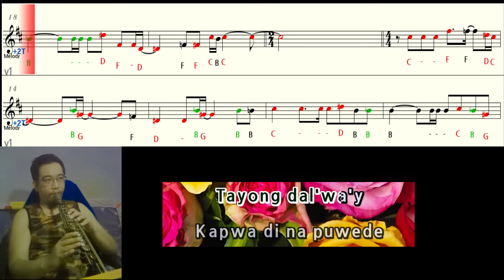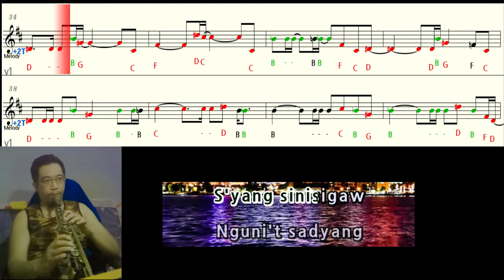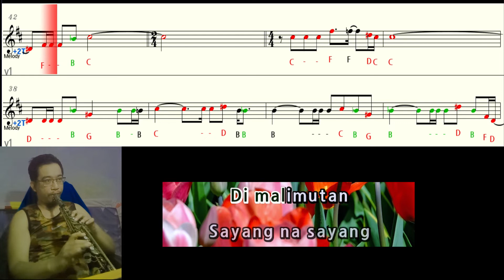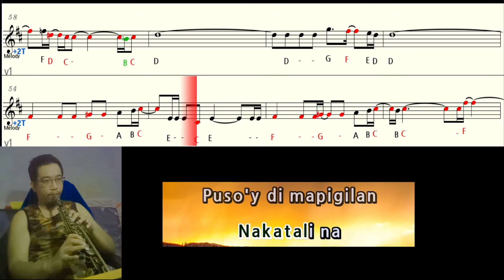SAYANG NA SAYANG aegis Saxophone soprano flute instrumental letter notes + backing track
For educational
This letter notes is for soprano tenor

For Bb  LETTER NOTE